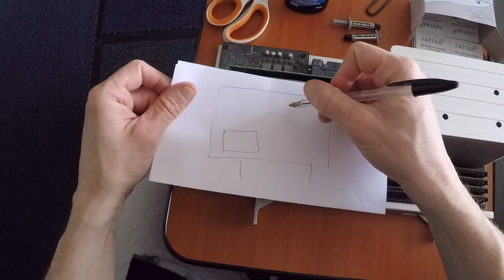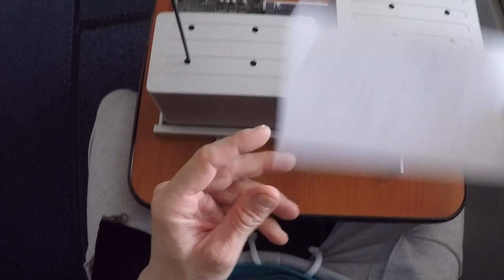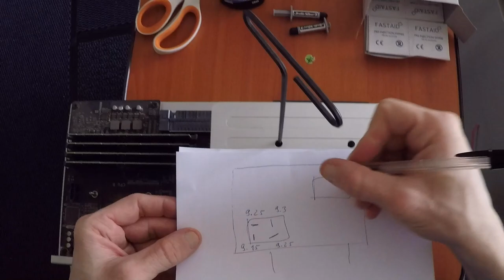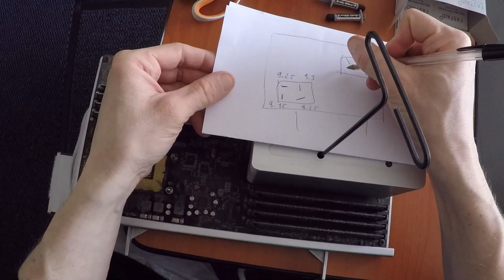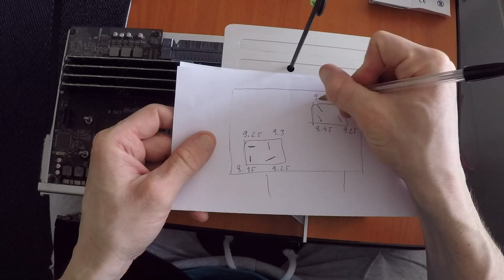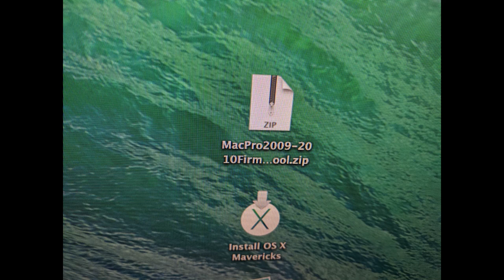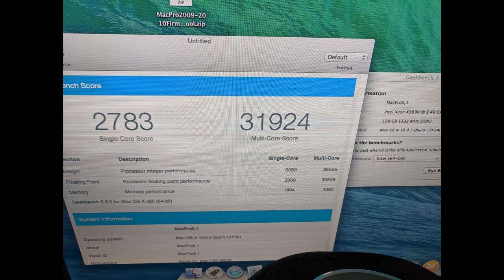How to upgrade Apple Mac Pro 2009 4.1 processor 3.46GHz Xeon X5690 &128GB 1333MHz 10600R DDR3 memory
You can follow through step by step how to do this upgrade in almost real time:) nd the tools listed in the end of my previous video for 2010 Mac Pro upgrade are the same, can be found at 21:40:

The extra parts youll need are the thermal pads 3mm thick and at least 10cm long for easy use:

Enjoy your new mac pro:)